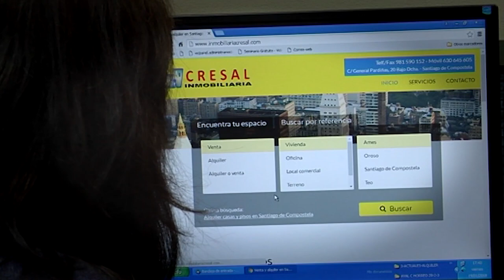Querido mundo: Xosé Sánchez Bugallo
María Dobarro entrevista a Xosé Sánchez Bugallo, alcalde de Santiago de Compostela, en un nuevo programa de Querido mundo. Centrando la entrevista en este nuevo mandato como alcalde de la ciudad de Compostela, Sánchez Bugallo resalta lo perdida que estaba Santiago y lo poco que había evolucionado en los últimos años cuando en junio de 2019 retomó la alcaldía.
Lo primero que comentó fue cómo se resolvió la situación de la pandemia que se encontró tras comenzar el mandato y cómo se intentó reactivar la economía dentro de los límites presupuestarios en detrimento a otras prioridades que quedaron pendientes por la crisis de estos dos últimos años.
La puesta en marcha del biopolo de A Sionlla, la estación intermodal, el final de la remodelación de la Calle del Hórreo, el orbital que para finales del verano de 2023 cuenta con que esté terminado, la obra de la EDAR de Silvouta, la gran inversión que han efectuado para la renovación tecnológica de la ciudad, el proyecto SMARTIAGO, la Agencia Española para la Inteligencia Artificial, la vivienda protegida, el empleo en la ciudad que desde  hace quince años obtiene los mejores resultados, el turismo… y muchos temas más, se han tratado en esta completísima entrevista que nos pone al día en todo lo relacionado con la ciudad del Apóstol.